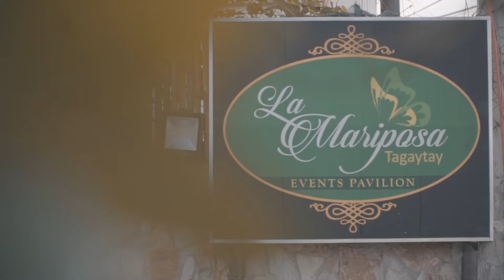TSONG & DHANG SDE